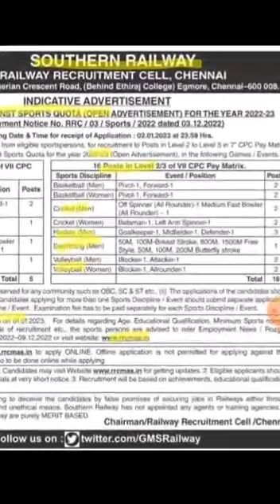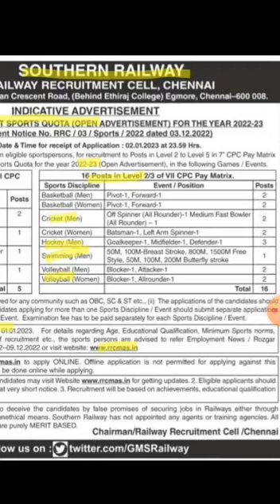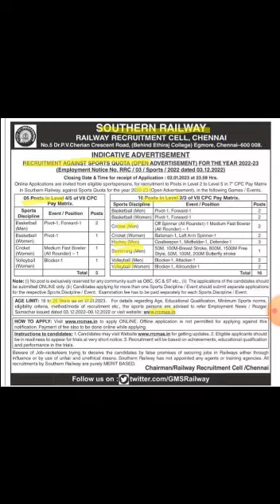தென்னக ரயில்வே விளையாட்டு வீரர்களுக்கு வேலை